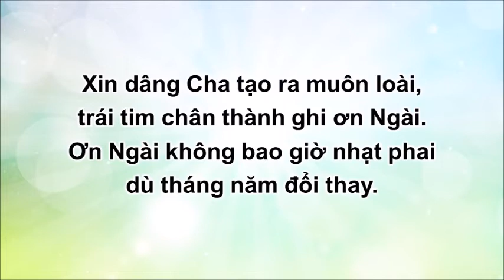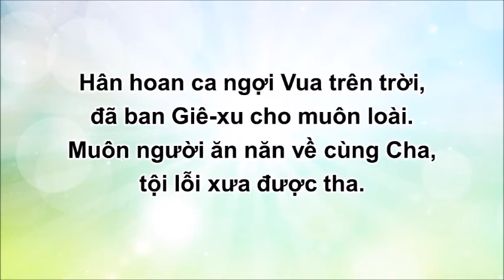Ghi Ơn CHA [Đoản Ca 207] - v.2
Chúa biết hết mọi sự và Ngài làm mọi sự theo như ý Ngài đã định. Những điều Ngài làm không ai có thể hiểu được, chỉ biết cúi đầu TẠ ƠN mà thôi!

Lời bài hát/Lyrics
Xin dâng Cha tạo ra muôn loài,
trái tim chân thành ghi ơn Ngài.
Ơn Ngài không bao giờ nhạt phai
dù tháng năm đổi thay.

Hân hoan ca ngợi Vua trên trời,
đã ban Giê-xu cho muôn loài.
Muôn người ăn năn về cùng Cha,
tội lỗi xưa được tha.

Chúa khiến những kẻ yếu mạnh lên trong Chúa.
Những kẻ khổ được giàu ơn Chúa
Giê-xu yêu thương
ngày đêm dìu qua sương mưa.

Chính chỗ những kẻ khốn cùng được nương náu.
Những kẻ vỡ lòng được yêu dấu.
Trong tay Giê-xu bình an chẳng vương lo âu.
DÂNG CHA !